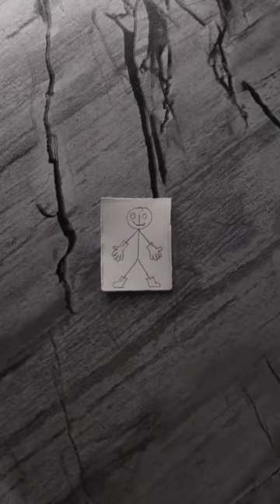20 cm. vs 0.5 cm drawing challenge 🎨✨✨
20 cm. vs 0.5 cm drawing challenge 🎨✨✨

SOO SWEET!!! kritisanon helps a fan click selfie with her

Pahli bar flight me bethne par 😂

drawing portrait drawing tik tok drawing tutorial drawing tutorial lip drawing nose drawing easy drawing kaba drawing drip drawing drawing goku moon drawing learn drawing drawing hacks drawing luffy drawing anime pencil drawing glitch drawing tik tok drawing drawing naruto drawing ichigo fashion drawing colored drawing shivaji drawing learning drawing directed drawing pewdiepie drawing drawing art pencil realistic drawing

arte arte doku  artan jusufi  art  art attack  artemis 1  artemis  artik asti  arte psycho  artemis 1 live  art portfolio  art pepper patricia art house halle  art in crime   art history lecture  art in love  art house art pop  art podcast  art hobby  art inspiration   art hub   art is travel  art haul   art honey   art pepper  art ideas art progress   art painting   art haul deutsch art inconsequence   art playlist   art invest   art hacks  art hoe art primo  art is war  art is dead   art prof  art is calling for me